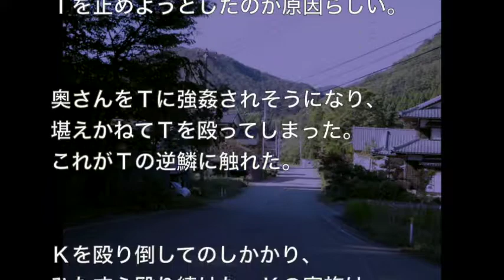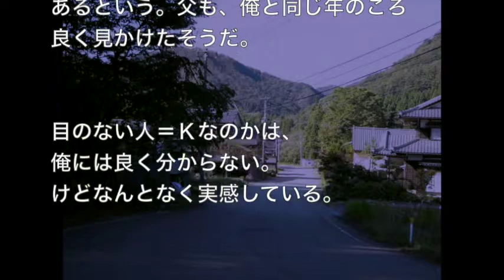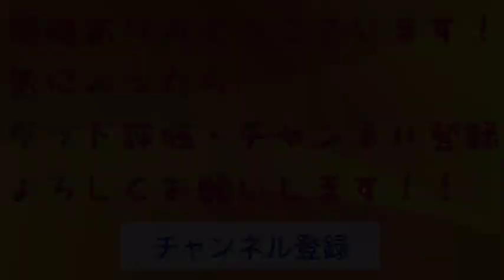【洒落にならないほど怖い話】「呪いの病気」２ch 本当にあった怖い話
※心霊・ネタ系※※【本当にあった怖い話３５９】「とある童貞の夜」２ちゃん 洒落にならないほど怖い話を集めてみない?

※心霊・ネタ系※※【本当にあった怖い話３５８】「悲しい能力」２ちゃん　洒落にならないほど怖い話を集めてみない？

※不思議・オカルト系※【本当にあった怖い話３５６】「理解不能なモノ」洒落にならないほど怖い話を集めてみない？